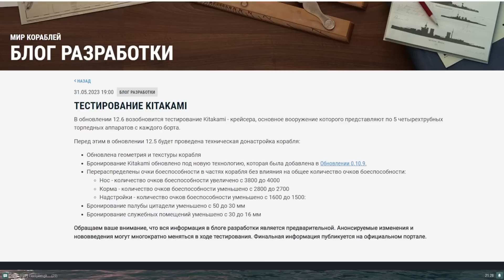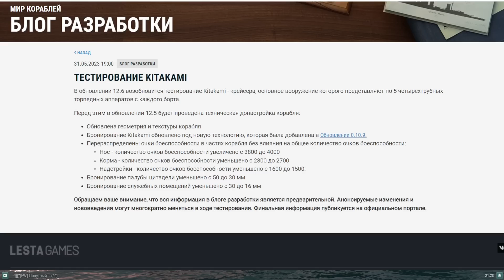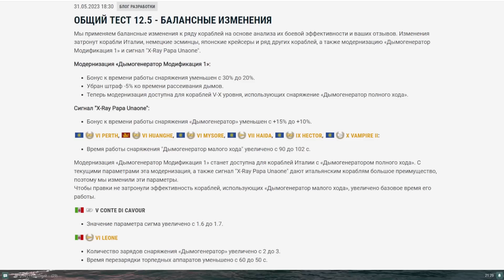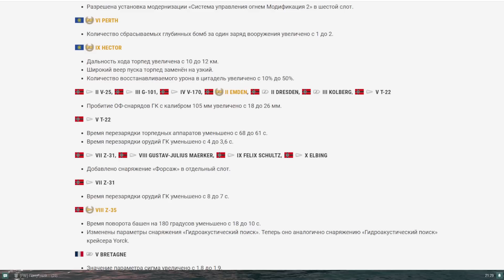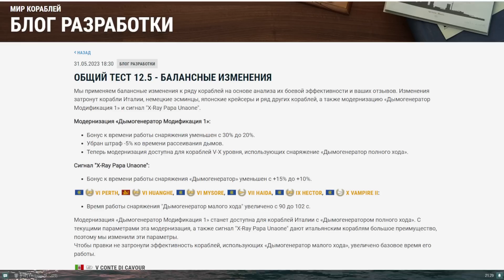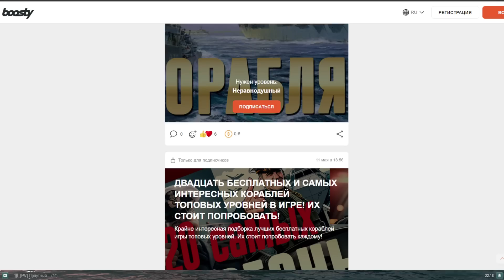ПОШЛА ЖАРА: КРУТО АПНУЛИ МНОГО КОРАБЛЕЙ, ЛЕГЕНДУ ОПЯТЬ ПЫТАЮТСЯ ВПИХНУТЬ В ИГРУ ⚓ МИР КОРАБЛЕЙ WOWS